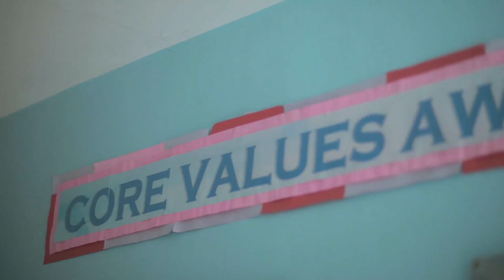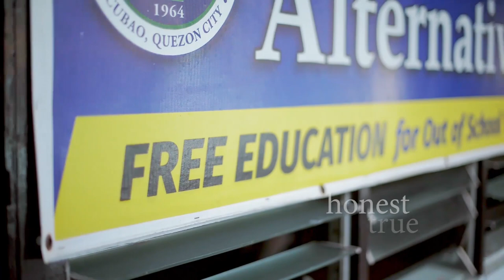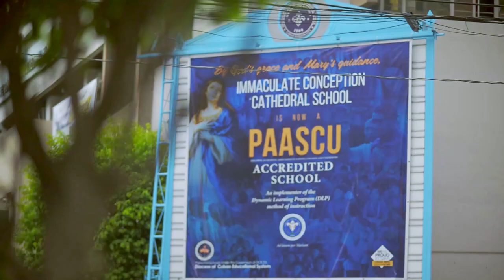Immaculate Conception Cathedral School | Promotional Video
Contributors:

Carl Francis Hirao (Main Shooter and Editor)
Jose Daniel Domingo (Drone)
Immaculate Conception Cathedral School (CommGroup)